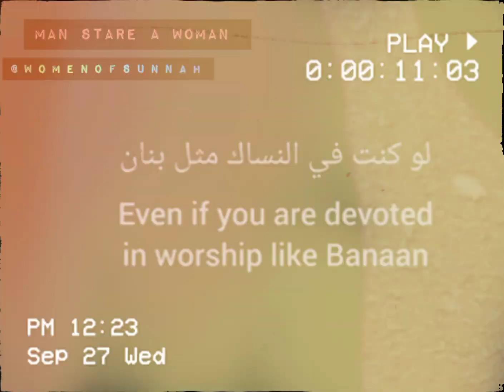The man who stare at woman